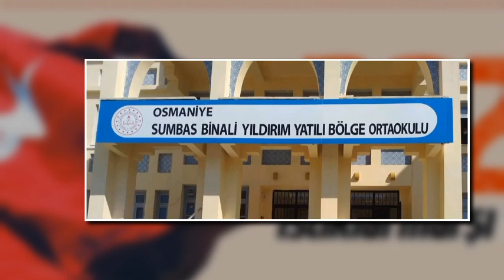Öğrencilerden Muhteşem İSTİKLAL MARŞLI Mesaj!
Osmaniye Sumbas Binali Yıldırım Yatılı Bölge Ortaokulu öğrencileri ve Türkçe Öğretmeni İzzet Irmak, yüzüncü yılı münasebetiyle İstiklal Marşı Videosu hazırladılar.